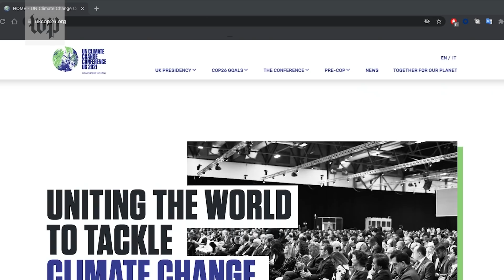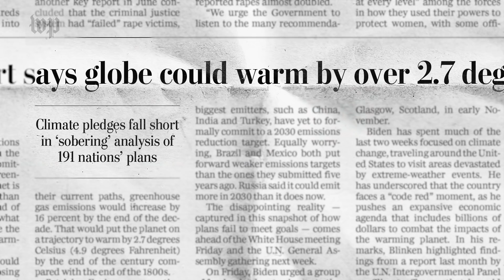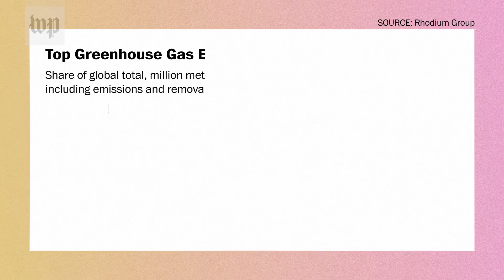COP26: What's at stake as thousands of people descend on Scotland for climate summit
World leaders will gather in Glasgow, Scotland, from Oct. 31 to Nov. 12 for the 26th annual United Nations conference on climate change.

COP26 is where the messy details and unfulfilled promises of the Paris agreement will get hashed out. The world has already warmed roughly 1.2 degrees Celsius (2.2 Fahrenheit) since the late 19th century, meaning there isn’t much wiggle room left to halt global warming at 1.5 Celsius — the most ambitious goal set in Paris. If the world rapidly phases out fossil fuels, massively ramps up renewable energy and enhances the natural systems such as forests that can pull carbon from the air, scientists say, the Earth’s warming will stabilize.

A recent U.N. analysis found that even if nations met their current promises, the globe would still be on pace to experience an average temperature rise of 2.7 Celsius by the end of the century — a path U.N. Secretary General António Guterres has described as “catastrophic.”